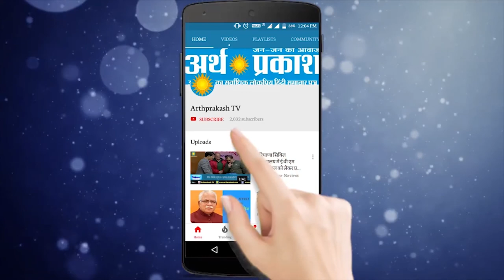News Bulletin : पांच राज्यों की बड़ी ख़बरें, देखते रहिये अर्थ प्रकाश टीवी